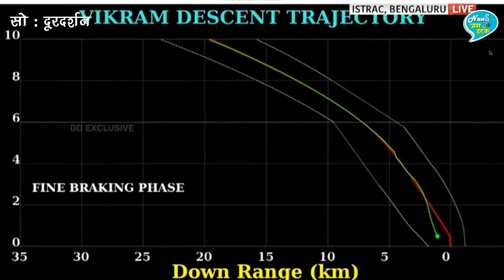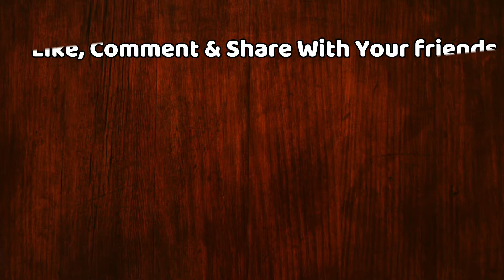क्या Chandrayaan 2 का विक्रम लैंडर हुआ था Crash? देखें ISRO का जवाब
What Happened To Vikram Lander? | Vikram Lander Crashed? | Chandrayaan 2 Failure | Chandrayaan 2 Vikram Lander Last Minute

EDITOR ► Swati